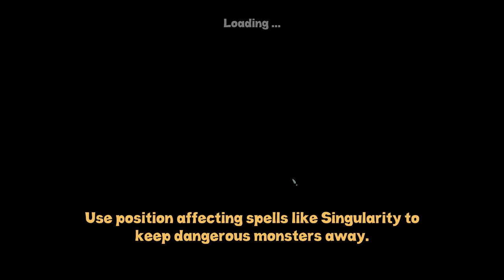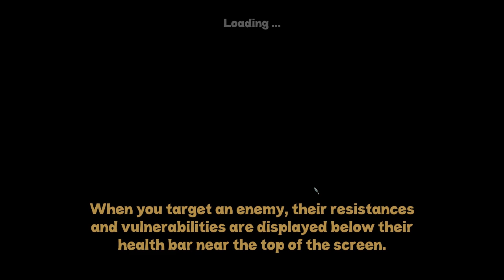Lets Play Rogue Wizards - PC Gameplay Part 2 - Dead Stop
Rogue Wizards is a old-school, turn-based roguelike, in a similar vein as Nethack, Dungeons of Dredmor, and Sword of the Stars: The Pit. It features an in-depth weapon & magic mastery system, at least 18 different spells, randomly generated loot, and a story mode that leads you through dungeons of increasing difficulty. It's a bit slow in comparison to some more modern roguelites, but it's really fun and a great return to basics for the genre.

Game Description:
The Council oversees the elam families, aristocrats who are descended from the first humans in Rilfanor, and the banlits, who were originally people born without magical abilities. The Guild has never admitted banlits because of their lack of magical capacity; and they've never admitted women because they believed women were too weak-minded to control such power.

Now, many generations later, the elam magic is weakening, and latent magic talent has reappeared among the banlit population. Many of the elam are in denial, but some of them want to take the radical step of allowing banlits, including women, into the Guild.

In your quest you'll explore randomly generated dungeons, collect treasures, master magic, avoid traps, solve puzzles, and of course cleanse the dungeons of all the evil minions within. Every dungeon is unique, no two locations will ever be the same.

It's not all dungeon-crawl. Feel at home in your very own Wizard Tower where you can enhance and customize the way you play by building a thriving town, brewing your own reagents, crafting or buying your own gear, powering up your magic, and recruiting help.